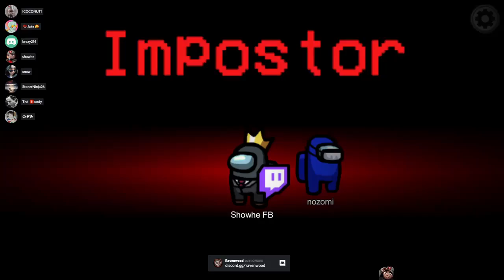imposter with NoZomi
Discord.gg/ravenwood

720p-1080p
I own a Legit Copy of the Game
use is a use permitted by copyright statue that might
otherwise be infinging . Non-profit, educational or